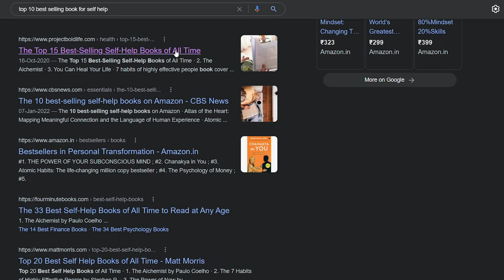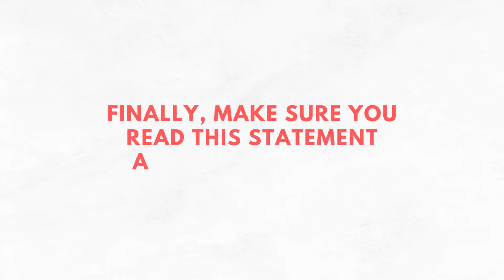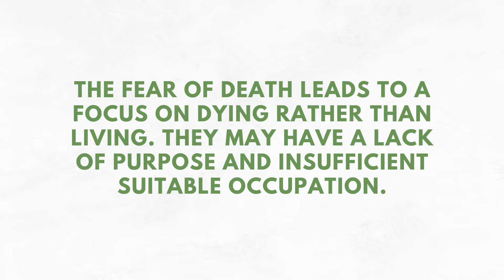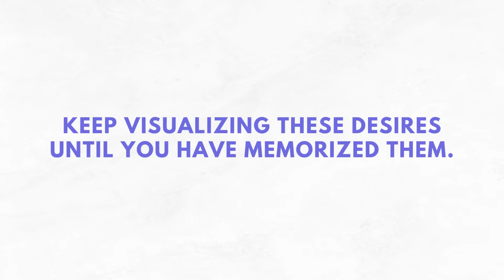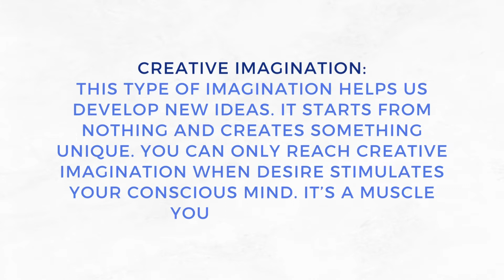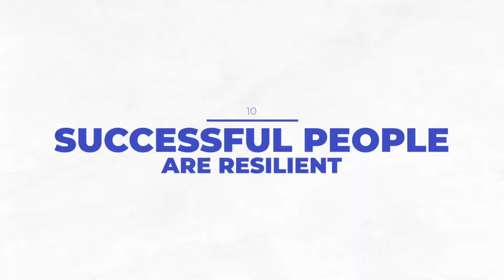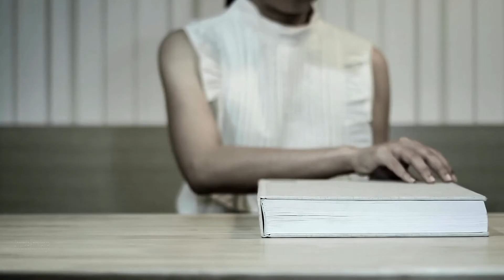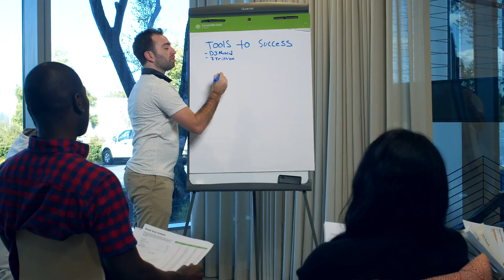Think and Grow Rich: Napoleon Hill's Book in 20 Minutes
Think and Grow Rich examines the psychological power of positive thought. Napoleon Hill delves into the importance of our thought patterns for our success. Successful people from the past combined positive thoughts with persistence and education. They surrounded themselves with supportive colleagues. We will all fail when seeking our life goals, but those willing to keep trying will become successful.

Published during the Great Depression, Think and Grow Rich was highly successful. To date, it has sold more than 15 million copies. This makes it one of the top ten best-selling self-help books of all time. In 2007, Businessweek ranked the book as the sixth best-selling business paperback.